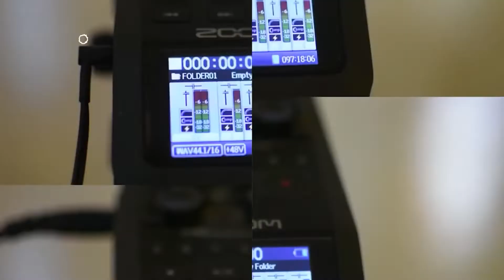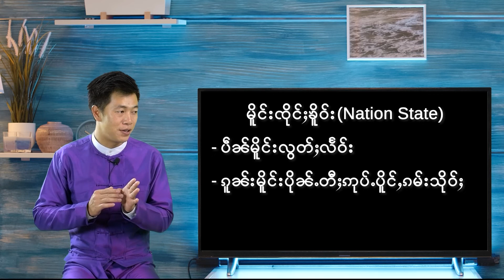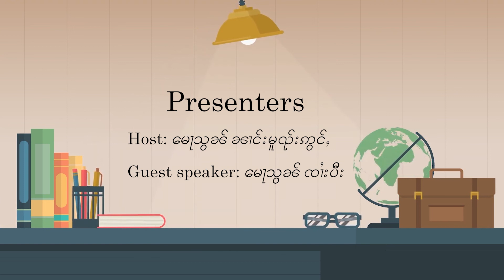KD Talk: Nation State and Feudal State မိူင်းၸိုင်ႈၶိူဝ်းလႄႈ ၸိုင်ႈမိူင်းၸဝ်ႈၾႃႉဢွၼ်ႇ